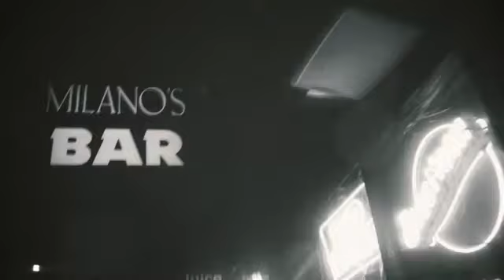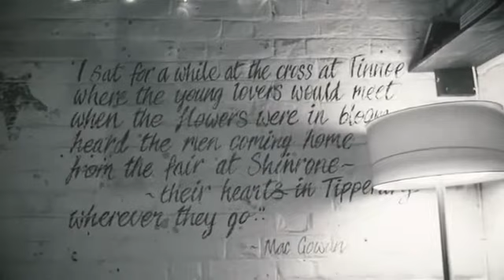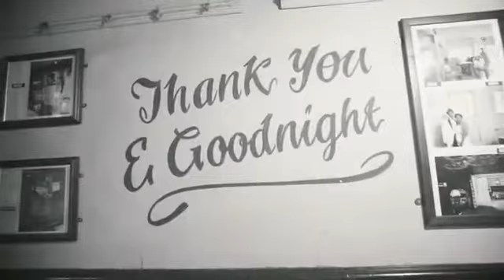Jesse Malin 'Shane ft Lucinda Williams' Official Video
Un tema del nuevo disco de Jesse Malin 'Sunset Kids' junto a Lucinda Williams.